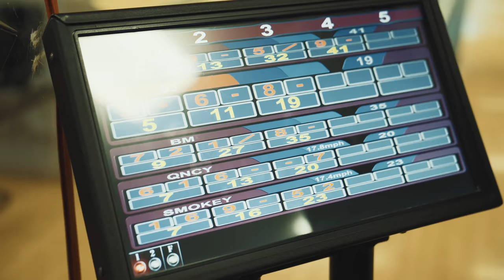Bandman x Buck773 - Pain Away